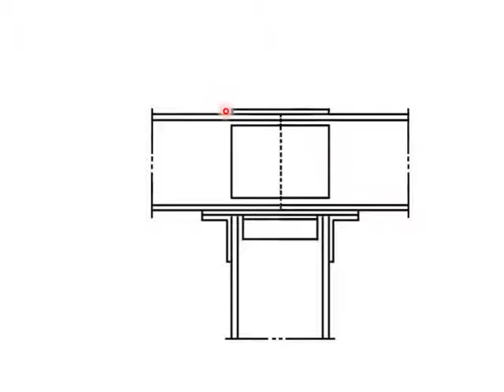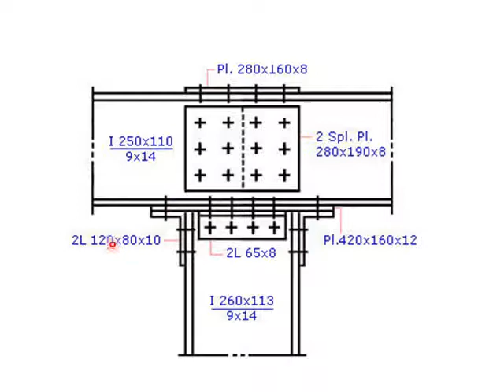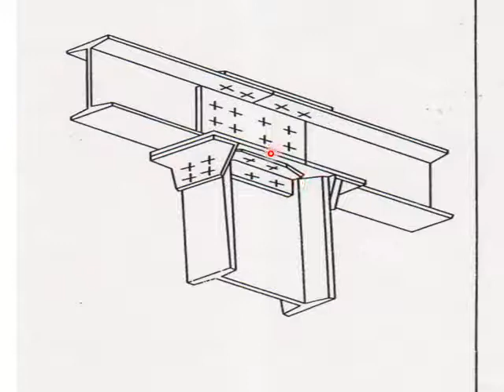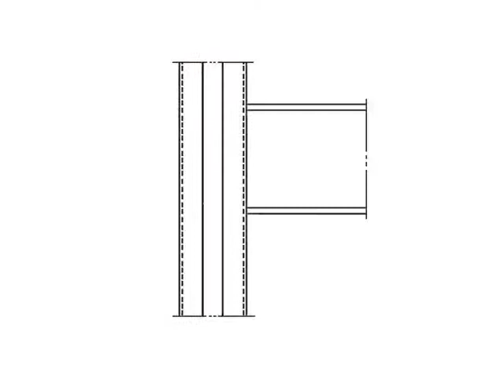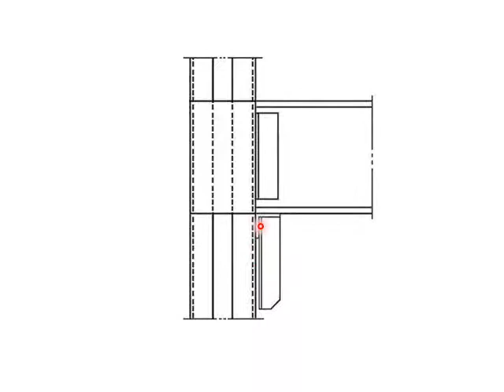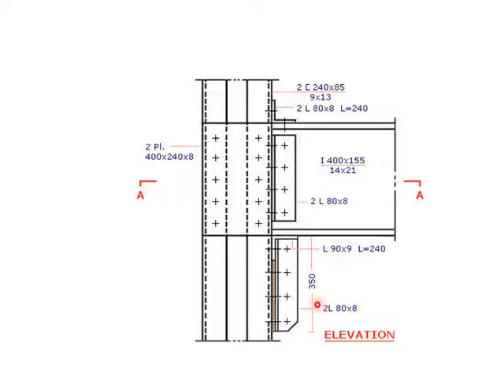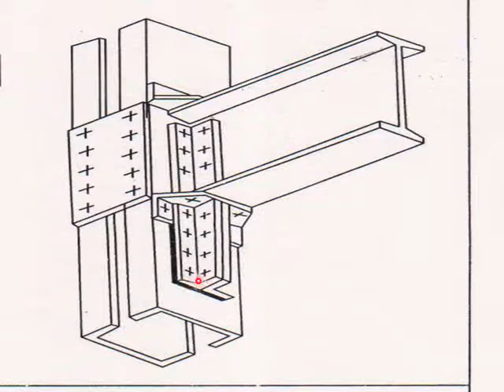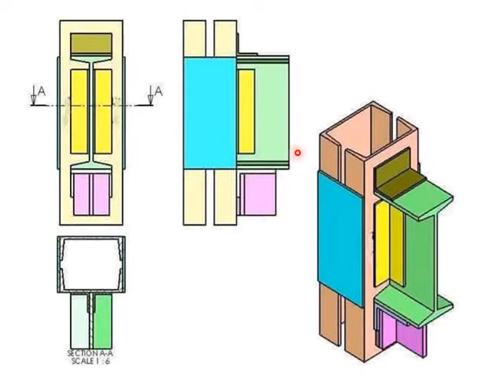رسم مدنى =المحاضره 11- د سامى عقيل فوزى